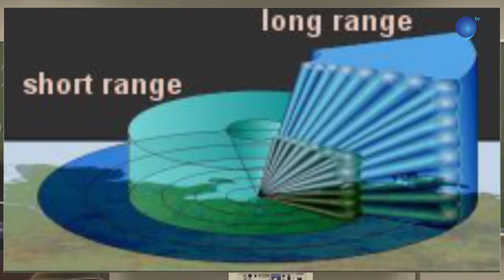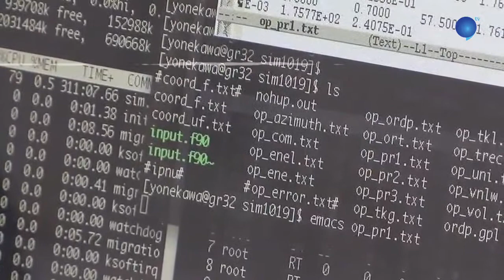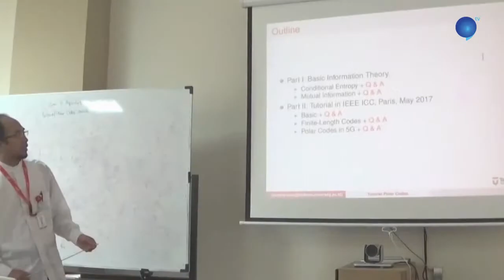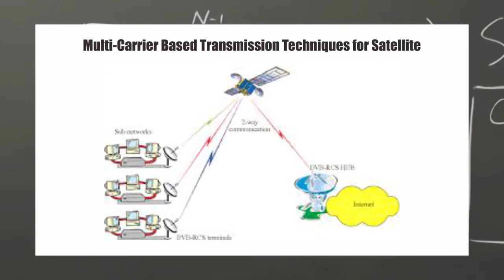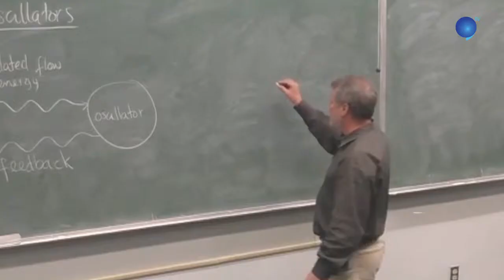Cerdas...!! Fakta 5 Ilmuwan Indonesia di Kancah Dunia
Cerdasss.. !!

Itulah satu kata yang paling mendekati untuk menggambarkan ilmuwan kita, ya ilmuwan Indonesia.

Mungkin banyak orang beranggapan bahwa alat-alat canggih yang dinikmati saat ini merupakan hasil karya ilmuwan barat, banyak alasannya, salah satunya karena film-film action dan scientific yang disajikan oleh mereka terlihat ciamik.

Bagaimana tidak, teknologi di film tersebut bisa dikatakan hanya ada di masa yang akan datang.

Tapi jangan salah, Ilmuwan Indonesia juga banyak melahirkan temuan unik dan sangat membantu kebutuhan manusia masa kini.

Video di urutan no.1 dapat membuat penggunanya tajir lho.

Randall Hartolaksono, Warsito Purwo Taruno, Josaphat Tetuko Sri Sumantyo, Khoirul Anwar, Yogi Ahmad Erlangga

--- JOIN US ---

Update video terbaru setiap Rabu dan Sabtu